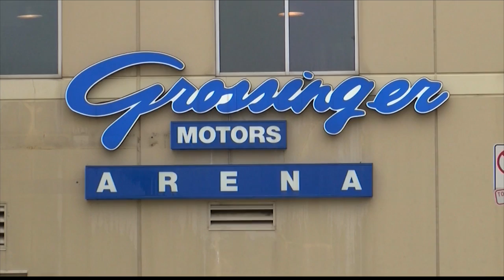BN Convention & visitors bureau moving to Grossinger Motors Arena, council approves FY '22 road work